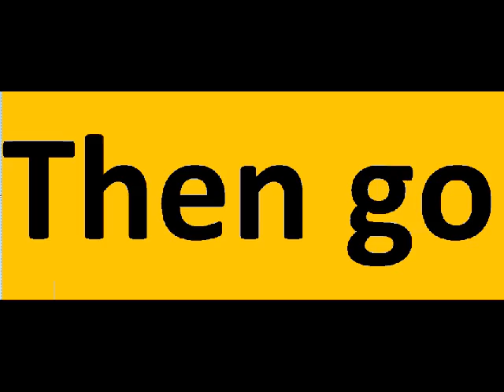El Hombre Jokes in The Grand Social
Just a short video to give everybody an idea of what a great night is waiting for us in The Grand Social on 26th of January!!